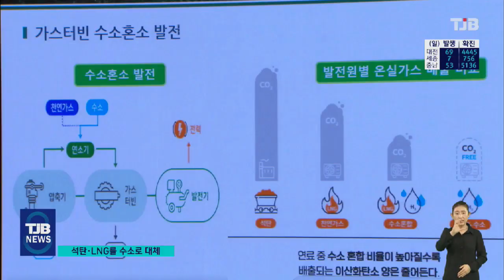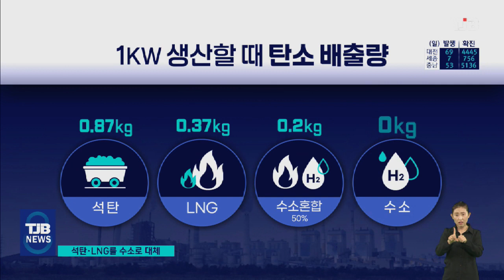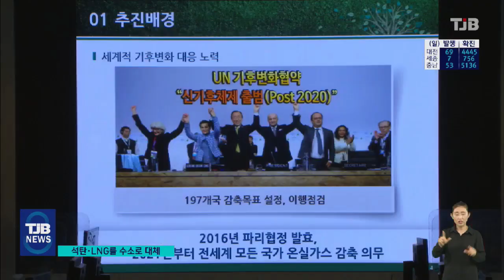석탄ㆍLNG를 수소로..｜ TJB 대전·충남·세종뉴스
【 앵커멘트 】
충남 서부권에 몰려 있는
화력발전소들,
연료를 태울 때 나오는
매연과 각종 오염물질 때문에
공해의 주범으로 꼽히고 있죠.

결국 화력발전 연료를 수소로 대체해
탄소 발생을 최대한
억제하는게 유일한
해법인데,

기존 연료에 수소를 50% 혼합해
안정성을 확인하는 실증연구가
시작돼 결과가 주목됩니다.

강진원 기자.